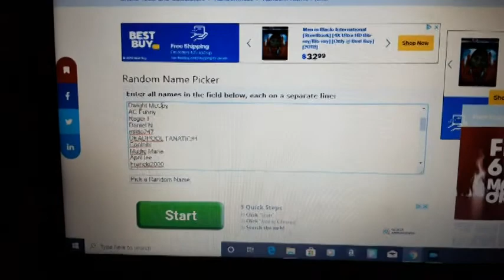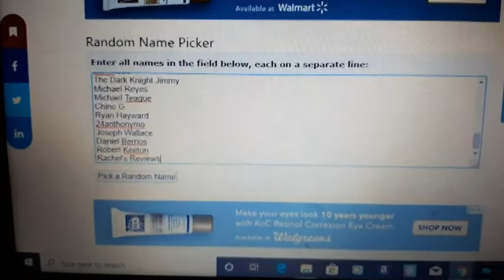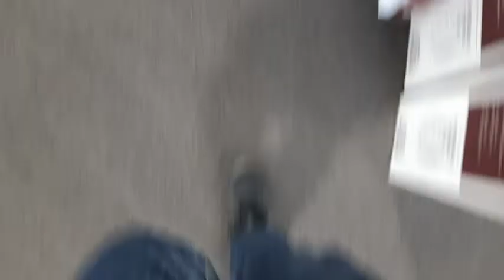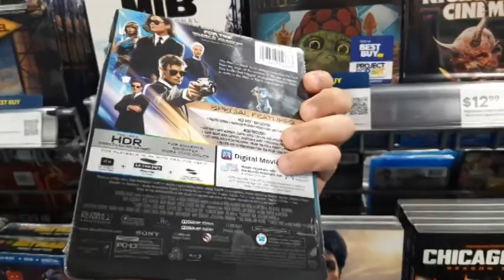BluRay Hunting + Digital Code Giveaway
LC Screen Talk Larry hits the store looking for some new steelbooks and to see what other deals may be worth picking up!